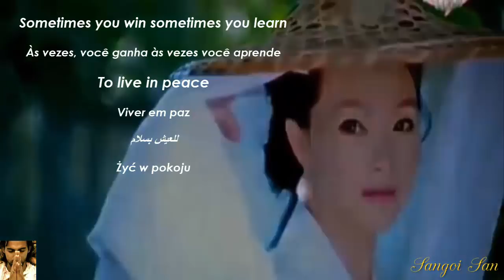Лебеди Цветы CELTIC MUSIC WINDS OF FREEDOM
By Sangoi San

In writing it sounds simple..both emotional and psychologically. But  often times words can only go so far to express emotion.

Por escrito parece simples ... tanto emocional quanto psicologicamente. Mas muitas vezes as palavras só podem ir longe para expressar emoção.

Winds of Freedom - BrunuhVille